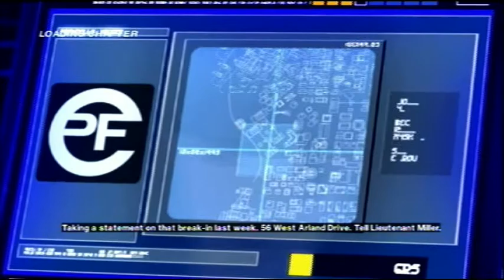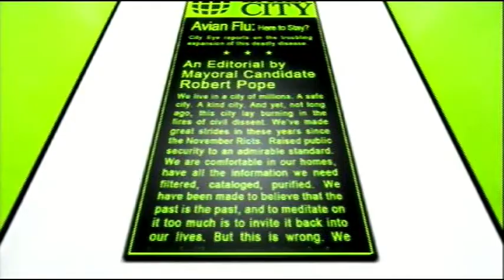Let's Play Mirror's Edge [Hard][No guns]: Chap 1 (Flight)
The story gets going.